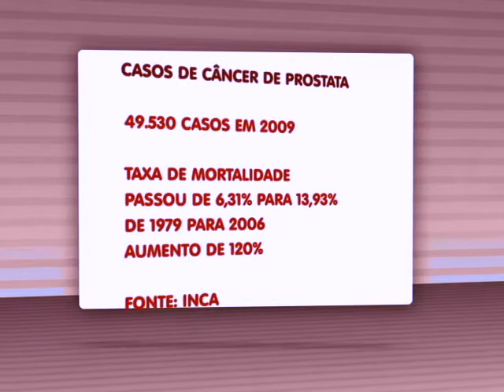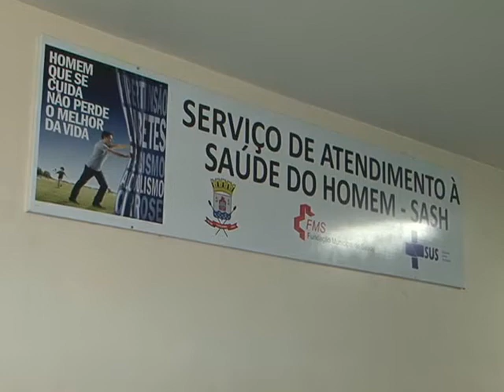Aumenta procura por exames da próstata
O Centro Integrado de Saúde Lineu Araújo, em Teresina, registra um aumento da procura por exames da próstata. O estabelecimento criou um serviço especializado e um horário alternativo para incentivar a realização do exame por parte do homem, que, ao que parece, vem vencendo o preconceito. Confira reportagem de Wallisso Ravi e Paulo Sérgio, com a participação de Antonio Santos, Francisco das Chagas, José Nunes e Carlos Henrique.